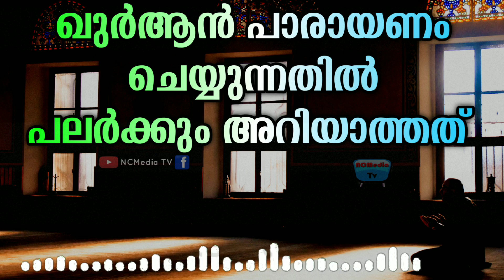Quran Class In Malayalam ഖുർആൻ ക്ലാസ്സ്‌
Islamic Class Malayalam
Ramadan Speech Malayalam
Ramadan Class Malayalam

ഈ വീഡിയോ മറ്റുള്ളവർക്കും ഷെയർ ചെയ്യണേ.

Madh Song
Ramadan Class
Ramadan Speech
Duff mutt
Malayalam speech
Noore Ajmer
നൂറേ അജ്മീർ
Noore Habibe
Noore Habeeb
Sayyid Hameed Atakkoya Thangal Jamalullaili
Arivin Velicham
Shafi Faizy Ekkaparamba
Noushad baqavi
Kabeer baqavi
Simsarul haq hudavi
Shajahan Rahmani
Kummanam nizamudheen azhari
Samadani
Ibrahim Khaleel Hudawi
Sirajudheen Qasimi
Abubacker Qasimi
Shihabudheen Faizy
Etc.

©NOTE : All Content used is copyright to NCMedia TV. Use or commercial Display or Editing of the content without Proper Authorization is not Allowed ✔